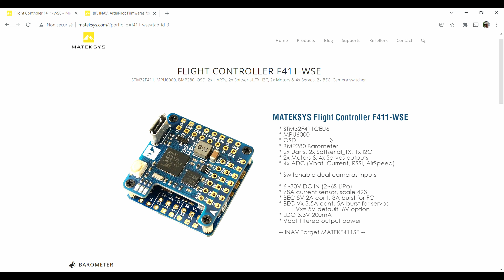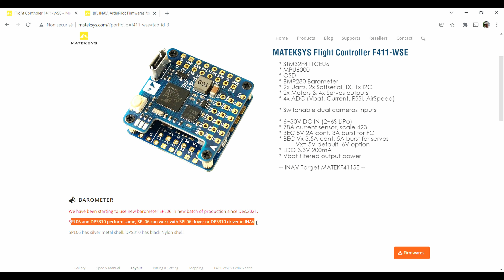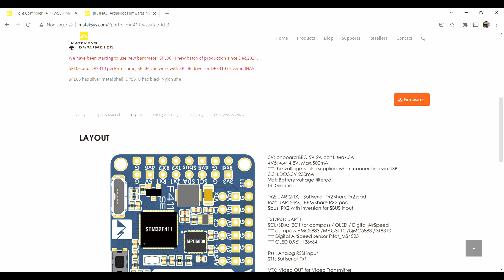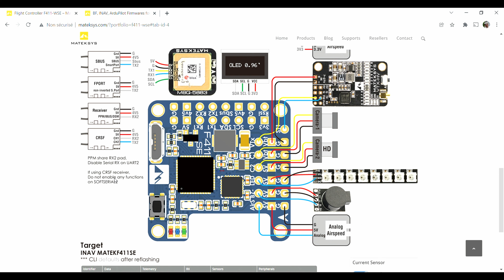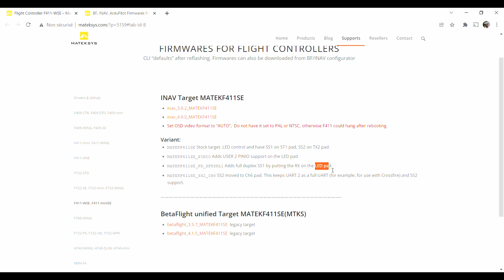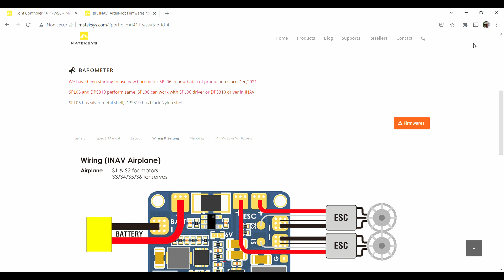Matek F411-WSE : installation, configuration et réglages du contrôleur de vol pour aile volante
Dans la continuité de la vidéo sur l'aile volante Sonicmodell AR Wing Pro, Joelamoule nous présente la FC qu'il va installer dedans, la Matek F411-WSE ➡️

⭐ Article sur le blog ➡️ à venir...

⭐ Sommaire :
     00:00 : Intro, pensez au pouce bleu et au commentaire pour donner de la force ;)
     00:33 : Déballage (unboxing) et présentation
     01:31 : Caractéristiques de la carte
     03:22 : Schéma de câblage
     05:48 : Target BetaFlight et subtilités
     09:47 : Conclusion